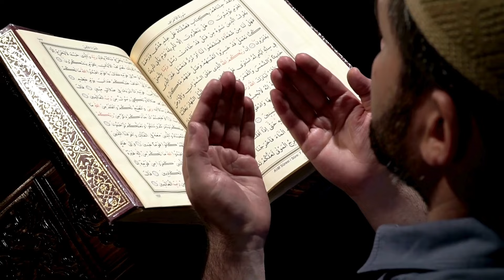Unveiling the Controversies: Engineer Muhammad Ali Mirza Under the Critical Lens